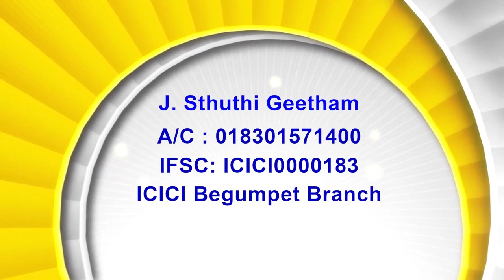27 06 2024 Bishop Amma || మరువక జ్ఞాపకము చేసుకొను దేవుడు Part -1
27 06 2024 Bishop Amma || మరువక జ్ఞాపకము చేసుకొను దేవుడు Part -1